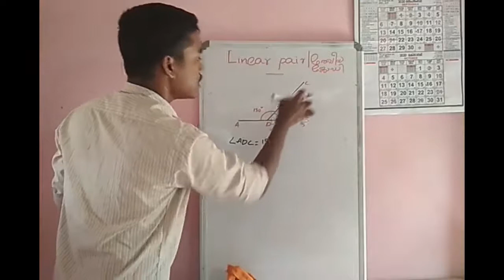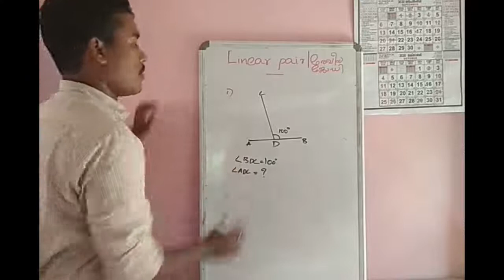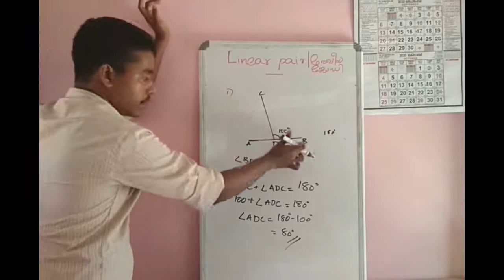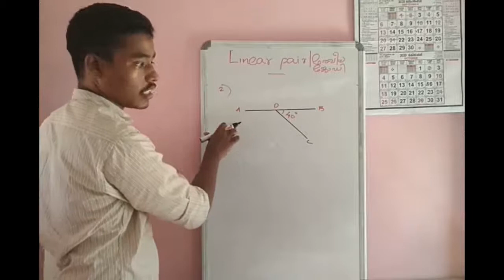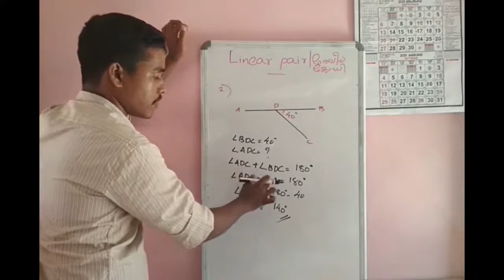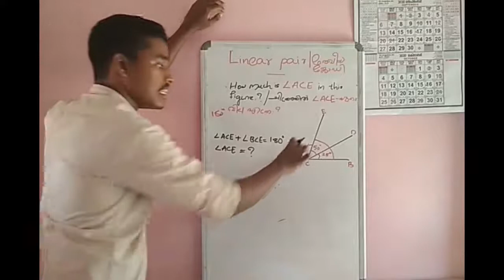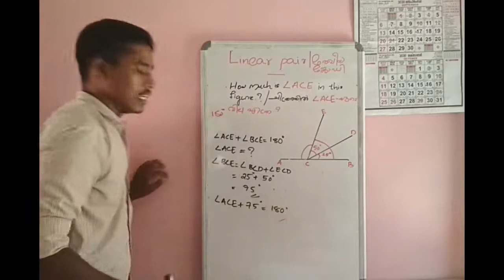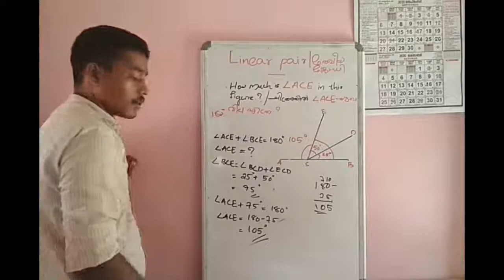7 th Maths First Chapter part 2